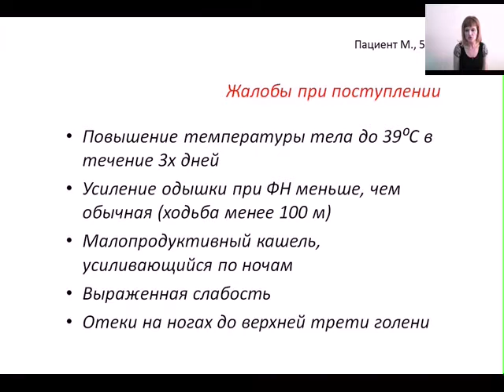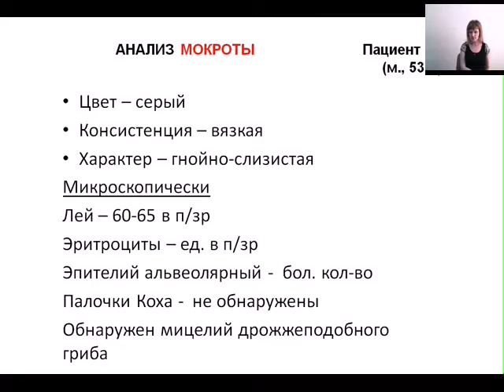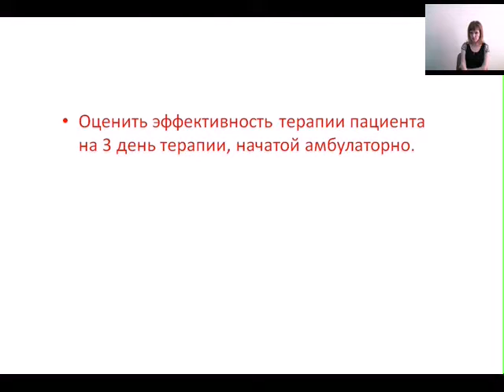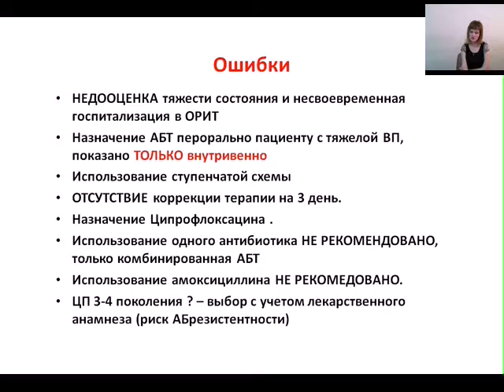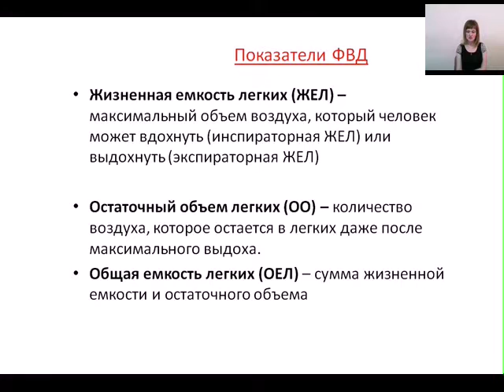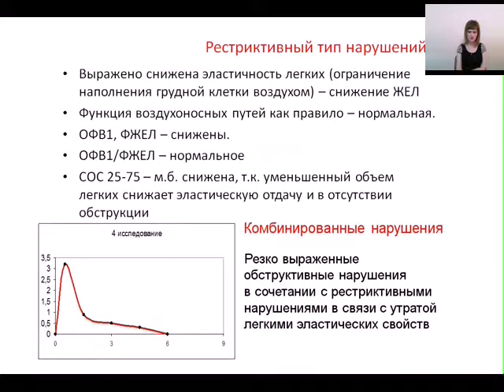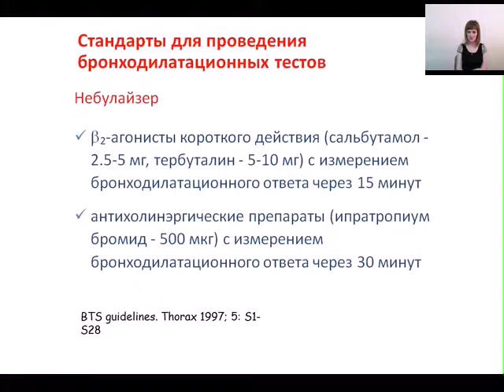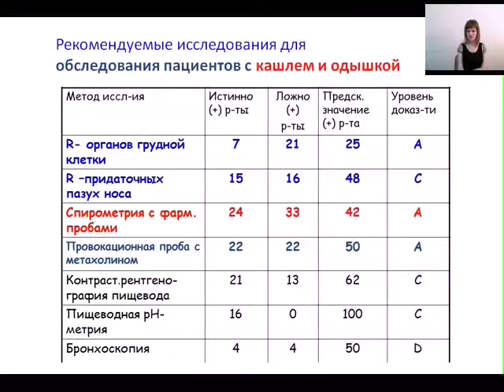Клинический разбор пациента с внебольничной пневмонией Часть 3 Ассистент кафедры терапии и эндокри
Волгоградский областной центр медицинской профилактики представляет ряд видеолекций цикла «Актуальные вопросы пульмонологии в практике врача-терапевта», подготовленный совместно Комитетом здравоохранения Волгоградской области и Волгоградским государственным медицинским университетом в рамках программы мероприятий по снижению заболеваемости и летальности пациентов с внебольничной пневмонией и другими заболеваниями органов дыхания. Лекции посвящены ведению пациентов с пневмонией, бронхиальной астмой, хронической обструктивной болезнью легких и рекомендованы для просмотра специалистам амбулаторно-поликлинического звена.
Клинический разбор пациента с внебольничной пневмонией. Часть 3. Ассистент кафедры терапии и эндокринологии ФУВ ВолгГМУ В.В.Цома.